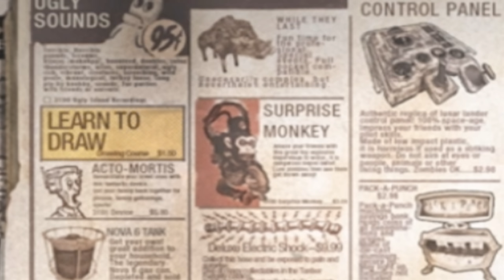MOON IS THE BEST MAP EVER MADE! First Time Playing Moon! (Black Ops Zombies)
Moon has to be the coolest map I've played yet!

✅LINKS✅
👕MERCH 👕

Main Monitor
2nd Monitor
Monitor Stand